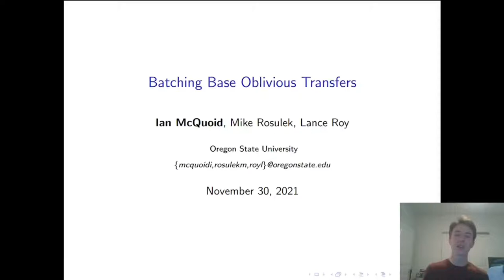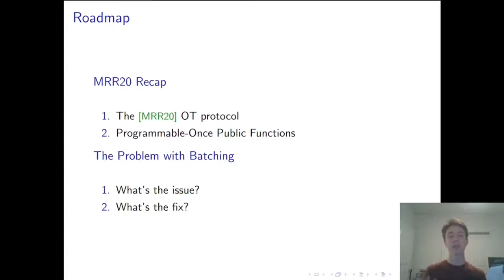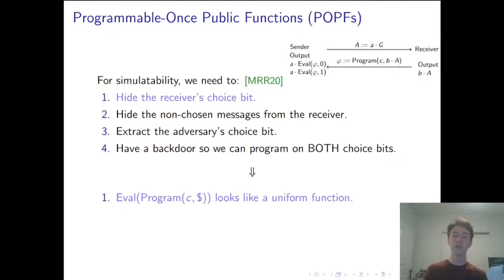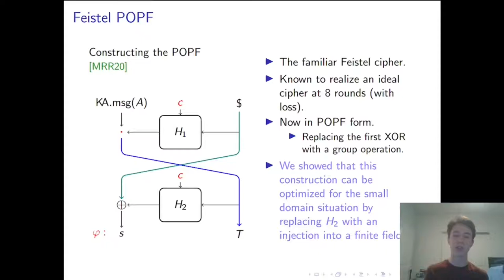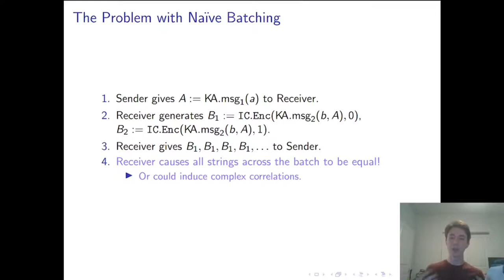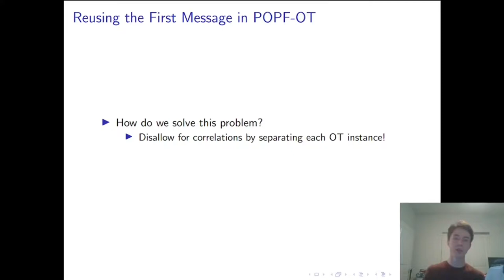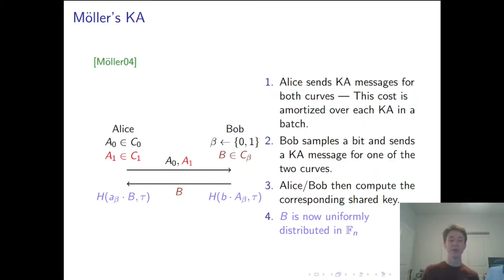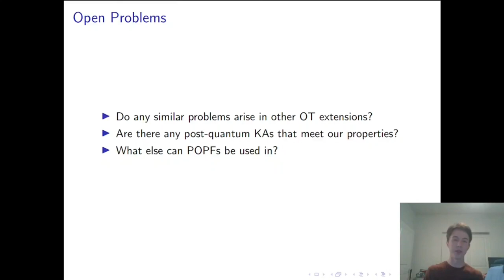Batching Base Oblivious Transfers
Paper by Ian McQuoid, Mike Rosulek, Lawrence Roy presented at Asiacrypt 2021